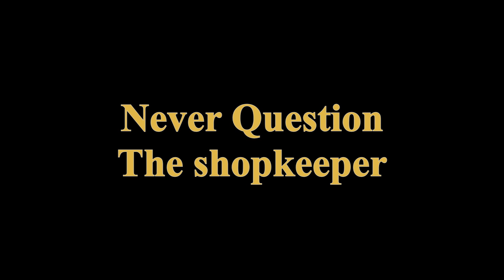Do not question the Shopkeeper! (League of Legends Machinima)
Sometimes Champions ask questions. They get Curious too. One such champion is a Teemo named Timmy. But the game doesn't exactly want that to happen.

Hey! it's a fun machinima I created, hope you laugh! and if you don't,,,, well... I can't do much about that.